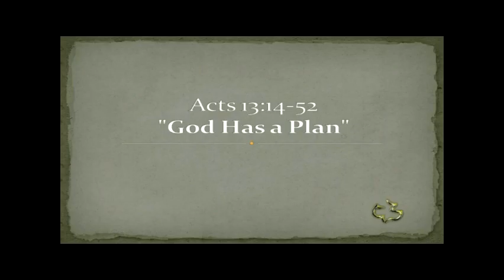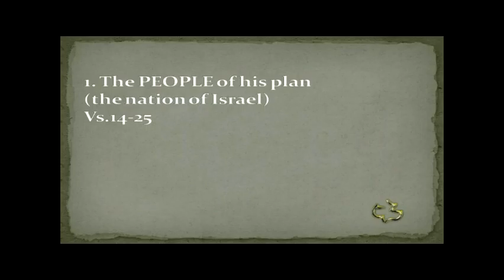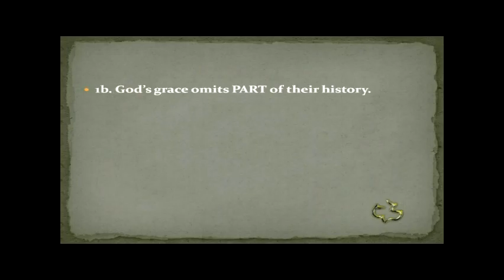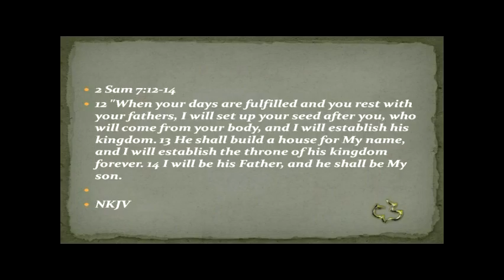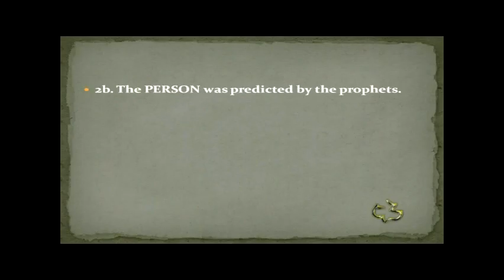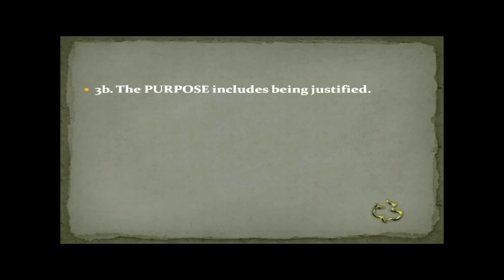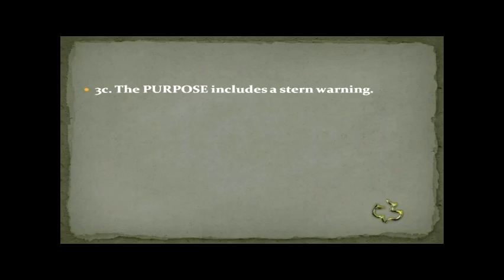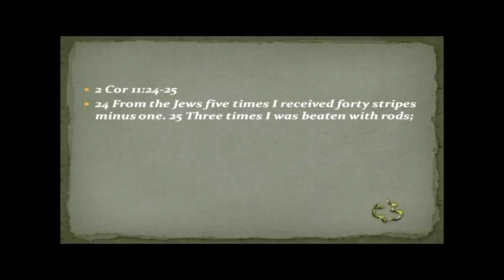New Testament - Acts 13:14-52 - (God Has a Plan Air)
New Testament - Acts 13:14-52 - (God Has a Plan Air)  - CC Windward - Pastor Tim

New Testament - Acts 13:14-52 - (God Has a Plan Air)  - Calvary Chapel Windward - OAHU, HAWAII - Pastor Tim Newman - From Local Olelo / Oceanic / Time Warner Cable show "A View from Calvary" - Episode # 149 : - Original Air Date: 10/17/2014 A.D.

PASTOR TIM's NOTES: